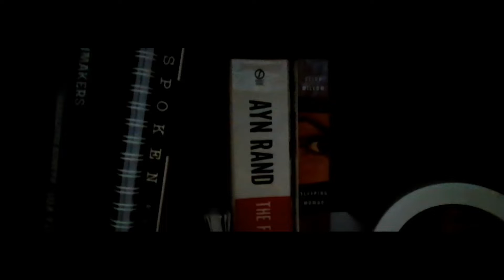I'm Tired |Mark Banuelos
This is my one minute composition while i am so bored with the quarantine life!
Listen it now.

This a reminder that it's okay not to be okay.
Kaya yan!
Okay lang yan!

Laban, mga Palangga!